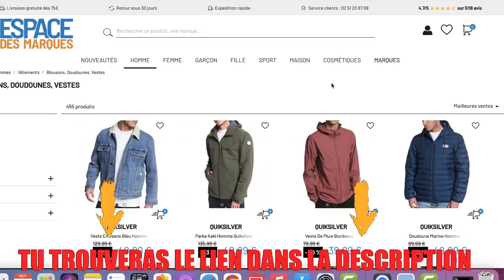LE PLUS RAPIDE GAGNE UN CADEAU DE FOU ! 🔥 ( Méga Tacos Challenge)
🤩PARTENARIATS:
Carte psn et xbox live avec ton crédit mobile:
CODFAMILYA10